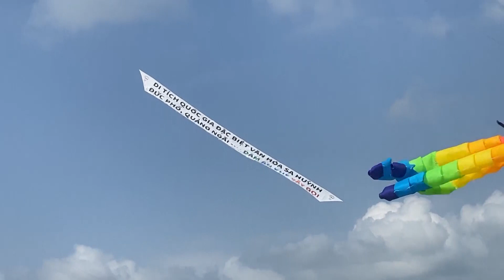Con diều to đùng tuyệt đẹp bay nghệ thuật trên Đầm An Khê Quảng Ngãi